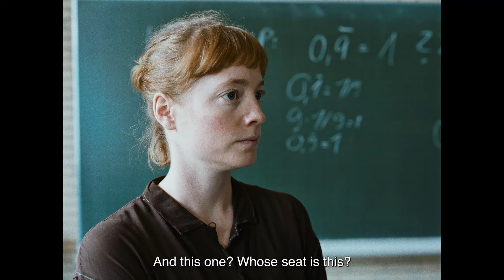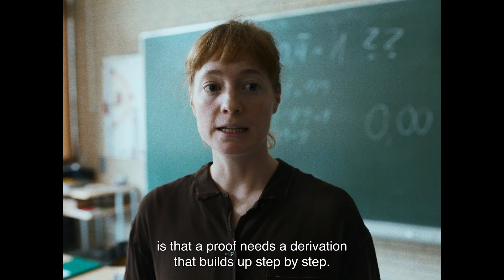The Teachers' Lounge - Official Trailer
Carla Nowak, a dedicated sports and math teacher, starts her first job at a high school. She stands out among the new staff because of her idealism. When a series of thefts occur at the school and one of her students is suspected, she decides to get to the bottom of the matter on her own. Carla tries to mediate between outraged parents, opinionated colleagues and aggressive students, but is relentlessly confronted with the structures of the school system. The more desperately she tries to do everything right, the more the young teacher threatens to break. TheTeachersLounge. Starring LeonieBenesch, LeonardStettnisch, Eva Löbau & Michael Klammer.